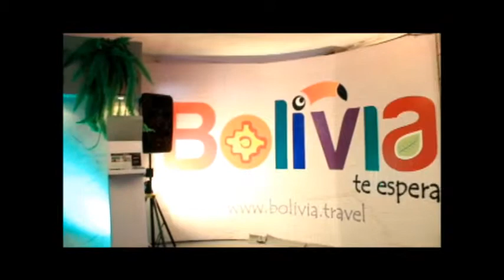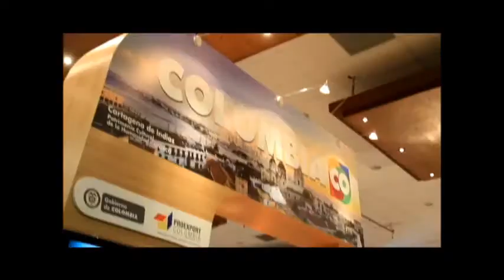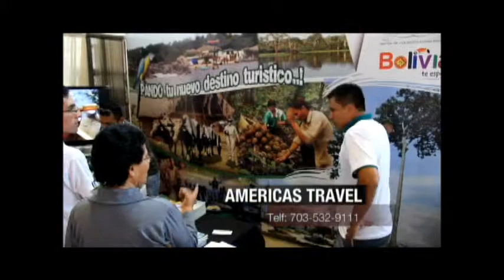expre 03 23 #1